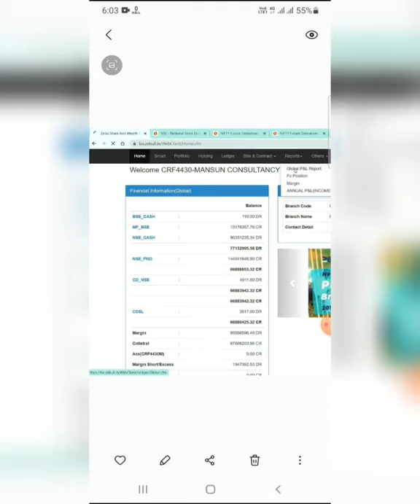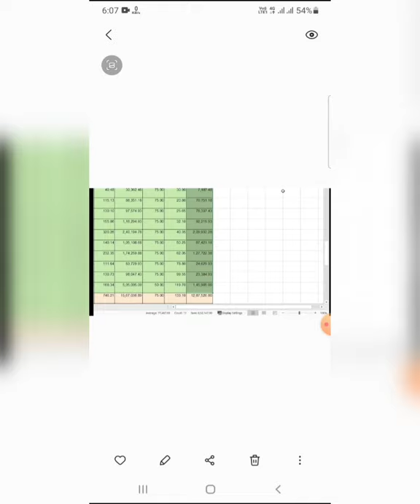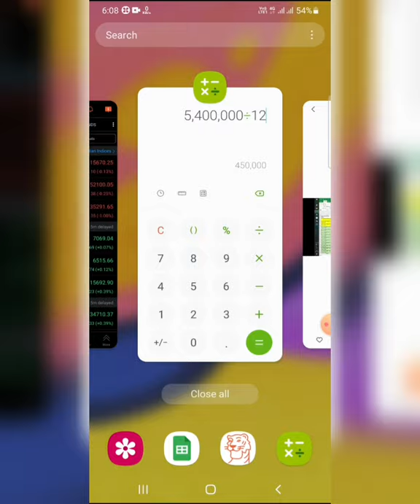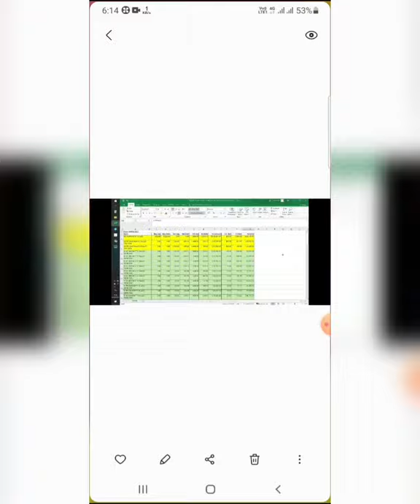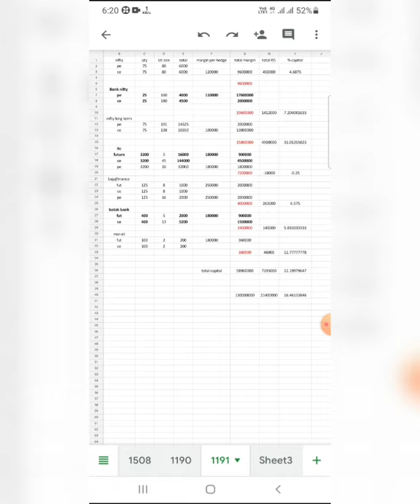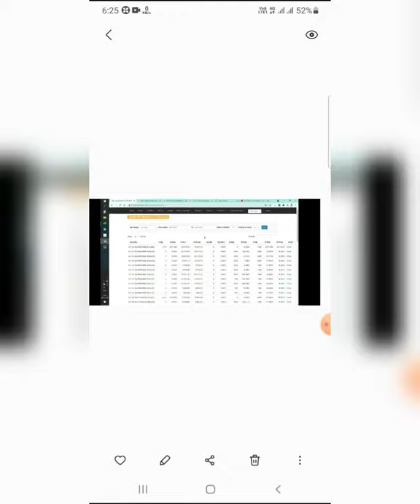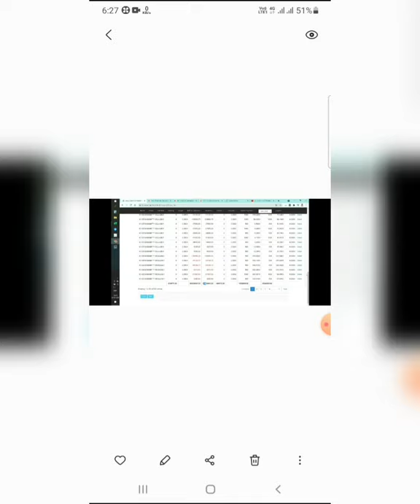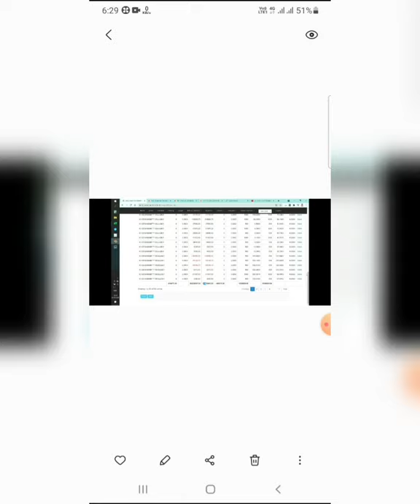Mr.PR sundar sir success story in share market & his untold success secrets for retail traders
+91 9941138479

Option tricks
Intraday option methods
Option strategies
Intraday trading